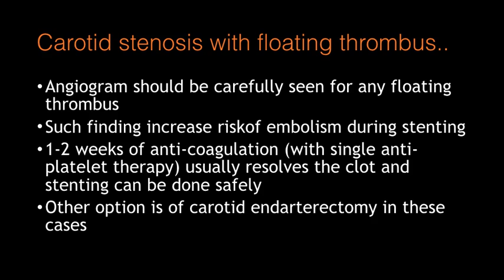Ulcerated Carotid Stenosis: timing of stenting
Ulcerated Carotid Stenosis with thrombus on plaque- What to do and Timing of Intervention?